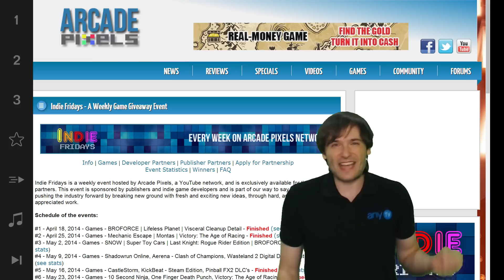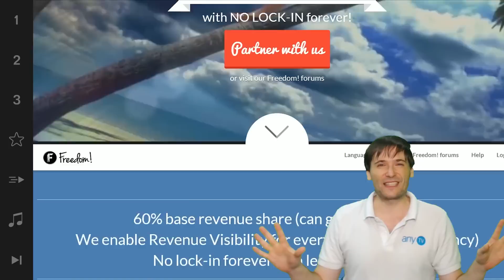3 New Games for you!